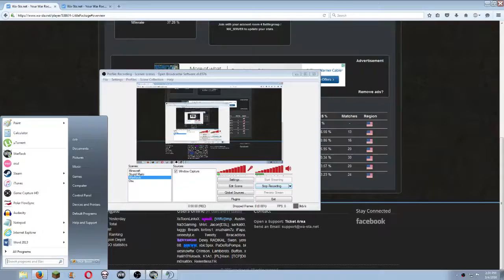[WarRock] XxToonLinkxX Plays in Bluestorm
Really Long Video. meh.